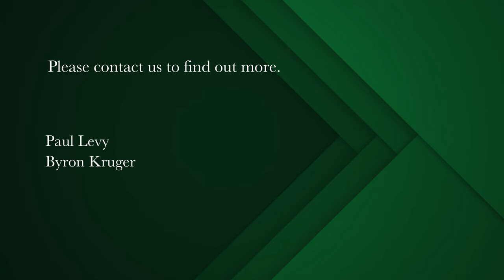Bachelor apartment for sale in Mouille Point | Pam Golding Properties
Studio with Style
Exclusive mandate. Short term rentals permitted from this fabulous modernized studio apartment in Mouille Point. Views of the Mountain, and a glimpse of the sea.

This apartment is the ideal investment property. Walk up to the first floor, this unit has 49sqm. Internal with a dressing room and upgraded bathroom with shower. Modern kitchen with oven, hob, extractor and microwave. Furniture negotiable.

The bedroom and lounge areas are spacious and comfortable. Well priced and ready to go. Currently tenanted and appointments available with 24 hour notice.